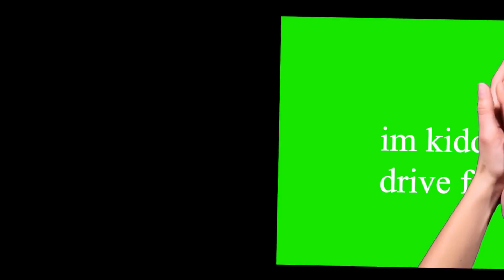I think genderless aliens are kind of cute...and its ruining me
I think genderless alien are kind of cute oopsie its a problem
also i need to pee...and its ruining me
so lets go kpoppin after

insert big edgy poo

spam "i need to pee" in the comments to confuse people